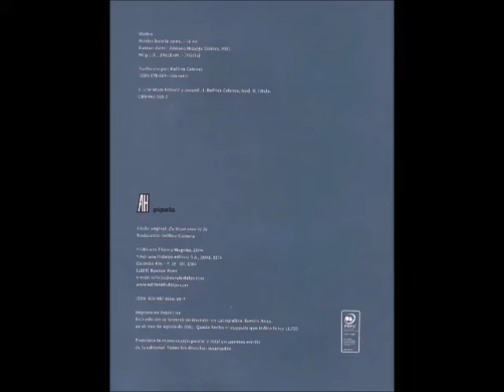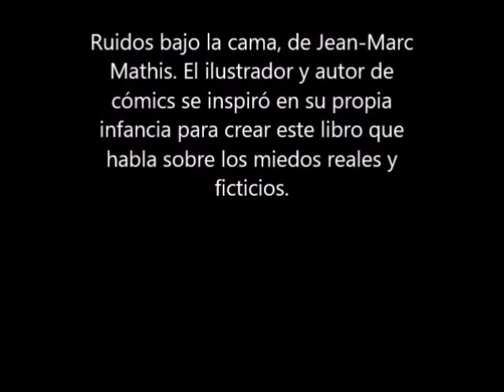Ruidos bajo la cama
Cuento sobre los miedos de la infancia.